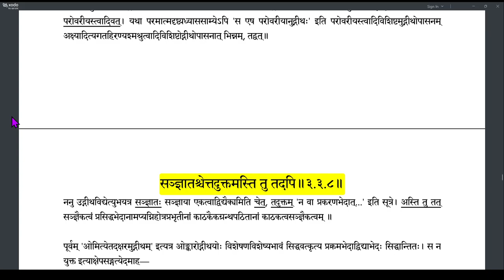Brahmatattvaprakashika 123 (3.3.5-3.3.7)